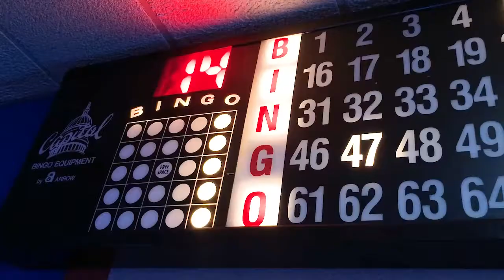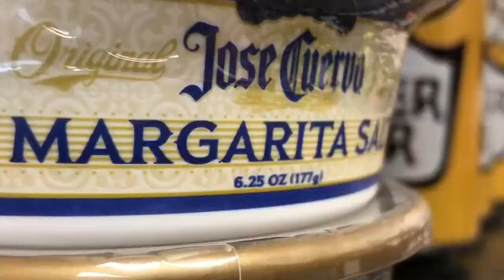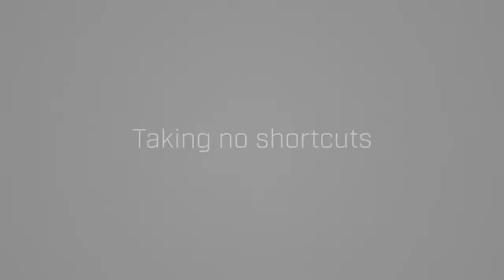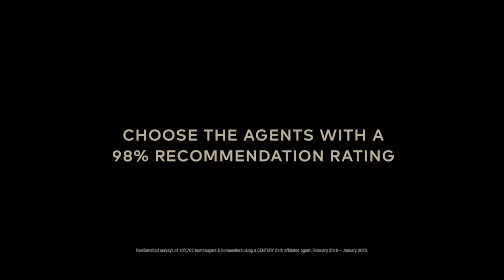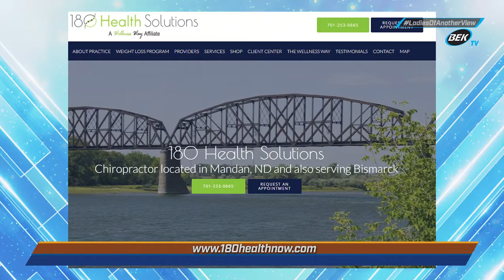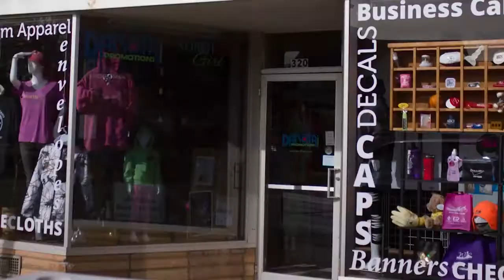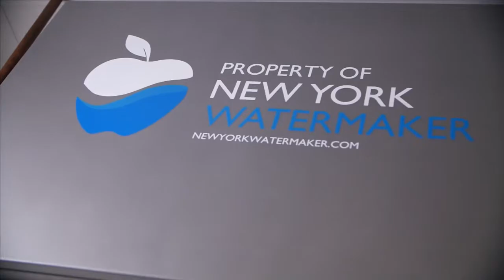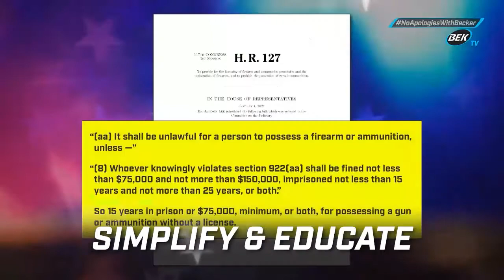April 30th, 2021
Ladies of Another View - The Ladies chat with Dr. Patrick Flynn